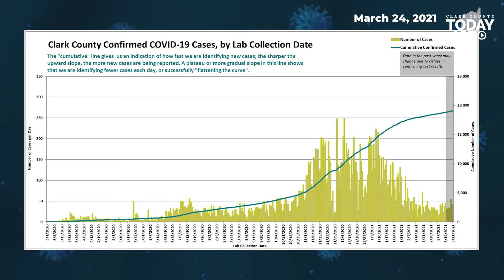March 24, 2021 COVID-19 News Updates for Clark County, WA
ClarkCountyToday.com gives today's updates for COVID-19 news for Clark County, WA.